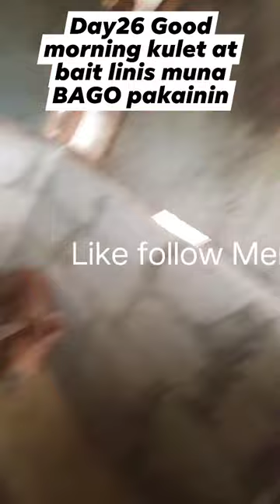DAY26Good morning Kulet at bait, LINIS ☺️